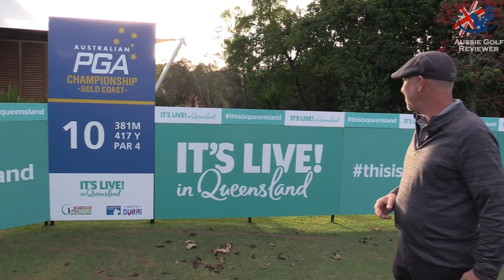AUSTRALIAN PGA CHAMPIONSHIP COURSE VLOG PART 1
Australian PGA Professional Alan Staines & Avid Golfer Steve "RICHO" Richardson play at RACV ROYAL PINES the week of the AUSTRALIAN PGA CHAMPIONSHIP where CAMERON SMITH with try to defend is title. One of the best courses on the GOLD COAST and one of the most difficult around the greens